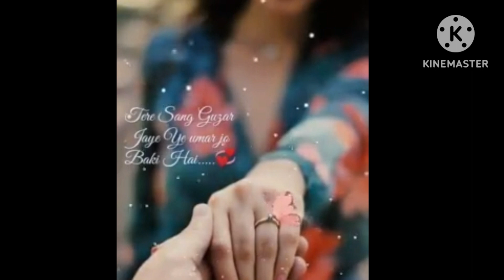❤️I .....LOVE. ....YOU.... isko 1K subscribe Karva kar do